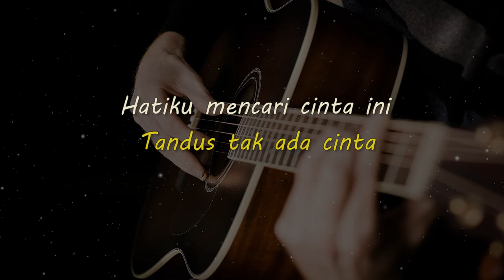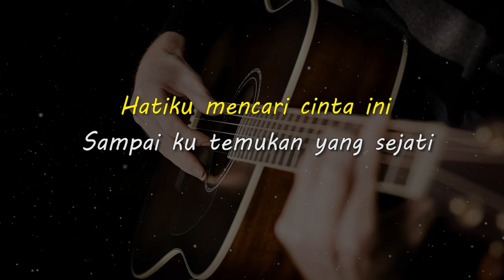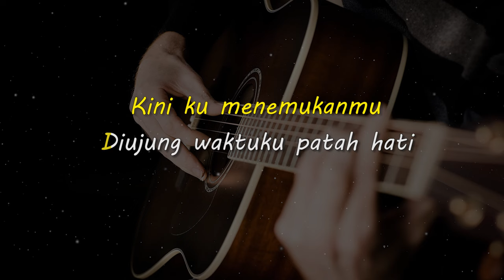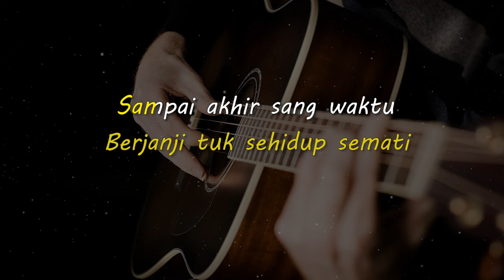MENEMUKANMU // SEVENTEEN // KARAOKE GITAR AKUSTIK NADA CEWE ( FEMALE )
Lirik

Separuh langkahku saat ini
Berjalan tanpa terhenti
Hidupku bagaikan keringnya dunia
Tandus tak ada cinta

Hatiku mencari cinta ini
Sampai ku temukan yang sejati
Walau sampai letih ku kan mencarinya
Seorang yang ku cinta

Kini ku menemukanmu
Diujung waktuku patah hati
Lelah hati menunggu
Cinta yang selamatkan hidupku

Kini ku tlah bersamamu
Berjanji tuk sehidup semati
Sampai akhir sang waktu
Kita bersama ‘tuk selamanya

Kini ku menemukanmu di ujung waktu ku patah hati
Lelah hati menunggu cinta yang selamatkan hidupku

Kini ku tlah bersamamu berjanji ‘tuk sehidup semati
Sampai akhir sang waktu kita bersama ‘tuk selamanya

Matursuwun.